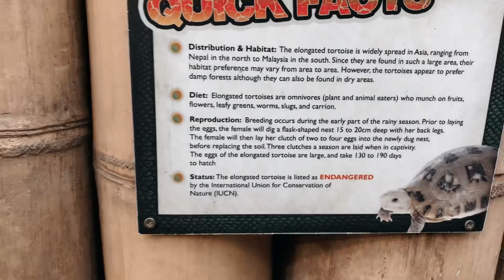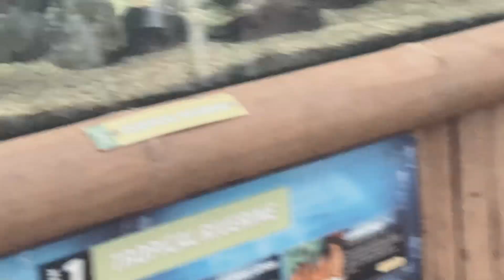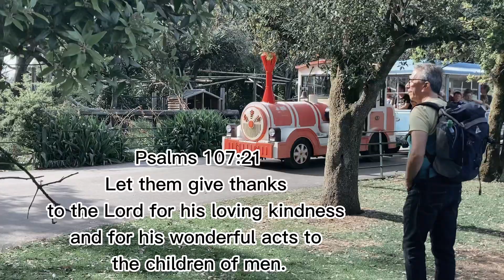Fota wildlife park trip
This video is about a journey to Cork's Fota Wildlife Park. The park encompassed 100 acres and had a variety of animals, including Asian species. In addition to gift shops and snack cafes, tourists can enjoy feeding the birds in the canal sections. The gravy train is so tourist-friendly it costs only 1 euro.